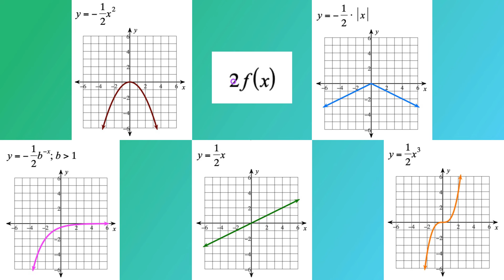Do the Function Transformation Math Song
🔓 Unlock access to my YouTube Members area for exclusive member perks
🎸 Need some help creating better guitar solos? You need my masterclass, "The Creative Guitarist"

During Spring Break this year, my wife asked me to help her write a song and create a video around it dealing with Function Transformations, a topic she's been reviewing in her math class.

She showed me some other math-related songs on YouTube, like the quadratic formula, as inspiration for the project.

She left all the video editing quirkiness to me but told me the equations had to be right. For my sake, I hope they are.

This is what we came up with. Enjoy—and I hope you learn something along the way.

Continue scrolling to view any additional resources mentioned in this video. And don't forget to interact with the Video Cards and End Screens to continue your journey.

🎸 For more inspiring creative guitar tips, check out my MASTERCLASS COURSES

❧ Give your guitar a makeover with Fretlook's stunning and affordable FRETBOARD INLAYS

🎸View the GEAR ON MY YOUTUBE VIDEOS on my "As Seen on YouTube" gear

If you would like to support the valuable content I produce here on YouTube and elsewhere online, you can do so in the following ways: